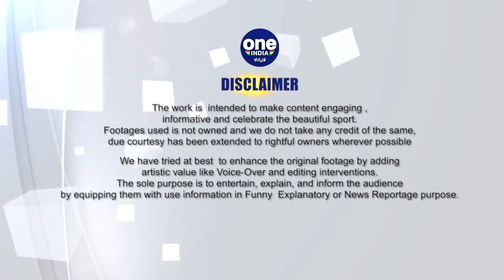Sachin ಪ್ರಕಾರ Rohit Sharma ಮತ್ತು Dravid ಮಾಡ್ಬೇಕಾಗಿರೋದೇನು? | Oneindia Kannada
ಟೀಮ್ ಇಂಡಿಯಾದ ಕೋಚ್ ರಾಹುಲ್ ದ್ರಾವಿಡ್ ಹಾಗೂ ನಾಯಕ ರೋಹಿತ್ ಶರ್ಮ ಬಗ್ಗೆ ಸಚಿನ್ ತೆಂಡೂಲ್ಕರ್ ಎಂತಹ ನಿರೀಕ್ಷೆಗಳನ್ನು ಇಟ್ಟುಕೊಂಡಿದ್ದಾರೆ ಗೊತ್ತಾ?

Legendary batsman Sachin Tendulkar has praised limited-overs captain Rohit Sharma and head
coach Rahul Dravid.